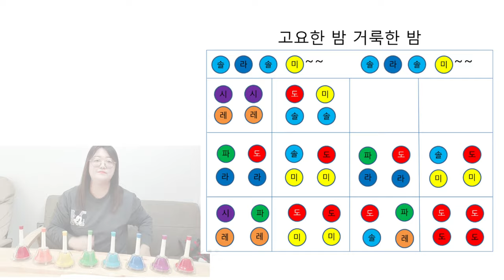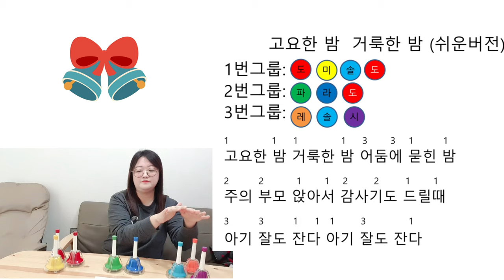성탄절 찬양 고요한 밤 거룩한 밤 핸드벨 연주 (쉬운버전도 있어요!!)/ 핸드벨 #1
고요한 밤 거룩한 밤을 핸드벨로 연주해봤어요~
색깔악보를 보면 누구나 쉽게 연주할 수 있어요
성탄발표회 때나 음악그룹활동할 때 같이 연주해봐도 좋을 것 같아요:)

쉬운버전도 있으니 참고하세요:)